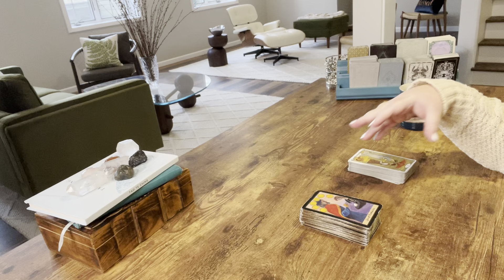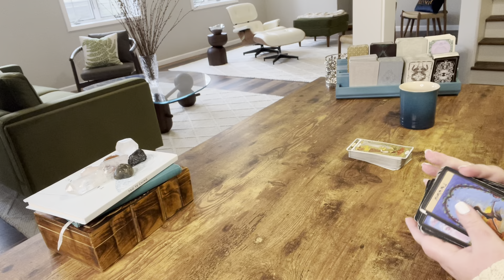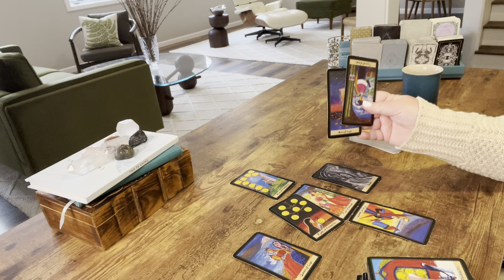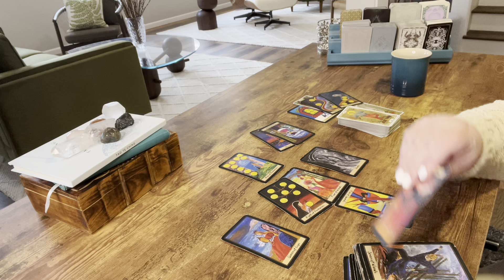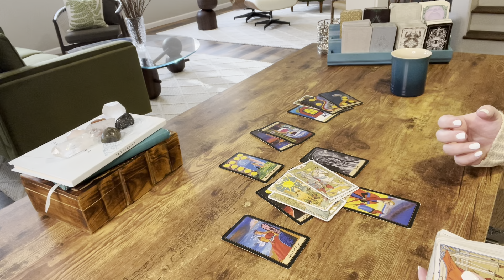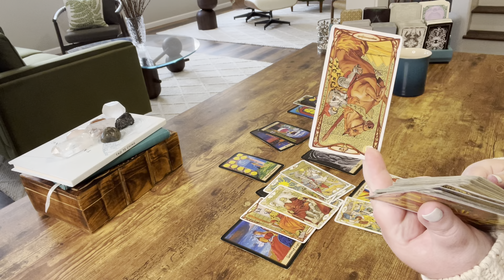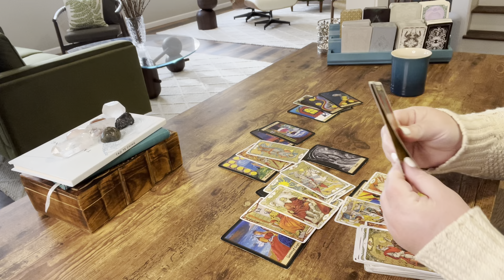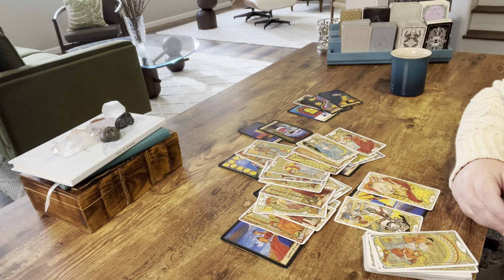TAURUS—THEY WANT TO BE BETTER FOR YOU—LOOKING AT A MIRROR IS HARDER THAN LOOKING OUT A WINDOW—APRIL